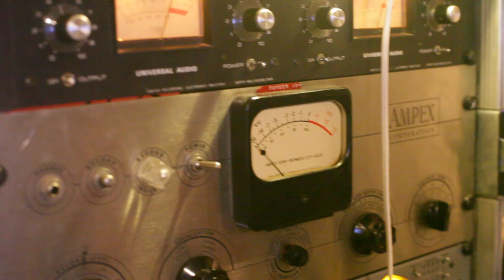LEÓN BENAVENTE - Cuesta abajo (Una canción de Lorena Álvarez)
"Cuesta abajo" es una canción de Lorena Álvarez perteneciente a su disco "Dinamita" (Producciones Doradas, 2014).
Versionada e interpretada por León Benavente para el proyecto "Versión española" del programa Hoy Empieza Todo (Radio 3).
Grabada por Cristian Barros en Octubre de 2014.
Masterizado por Javier Roldón en Vacuum Mastering.
Vídeo realizado por Sara Condado.